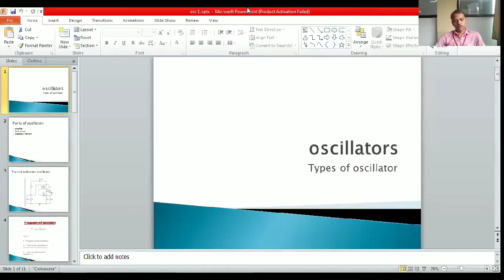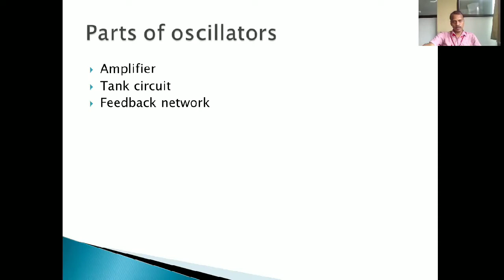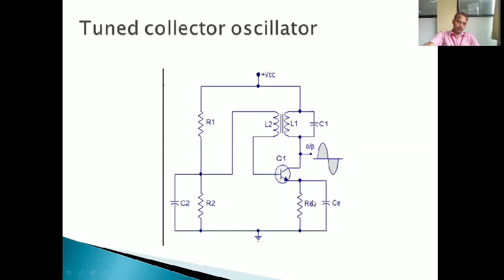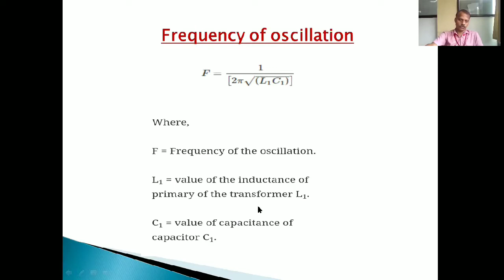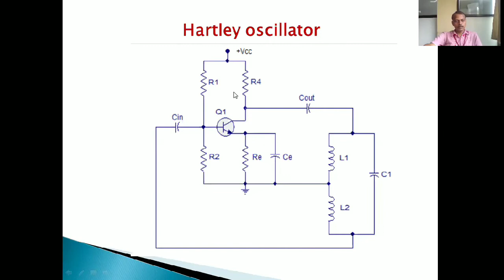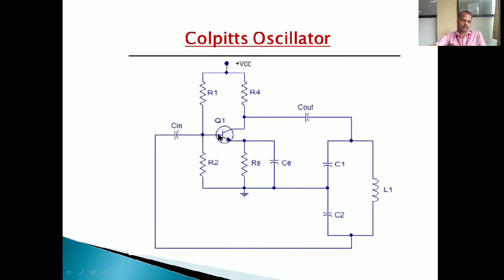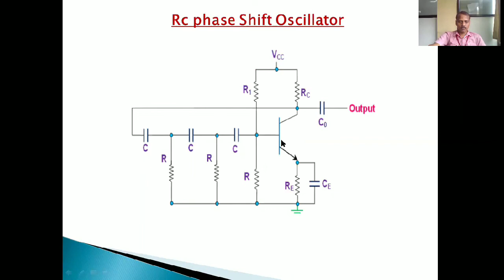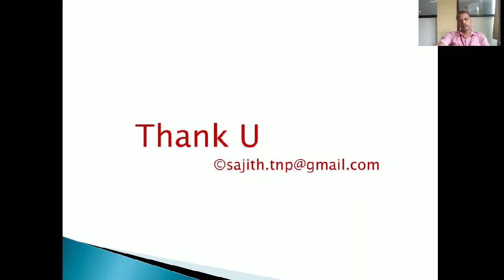Oscillator part 2 Presented by Sajith s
For ECE and DHNM Trades